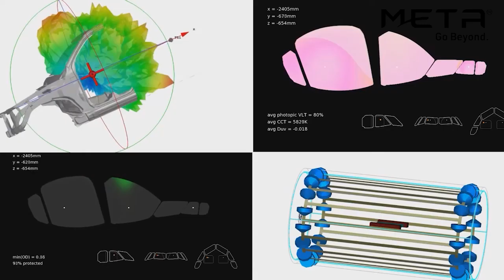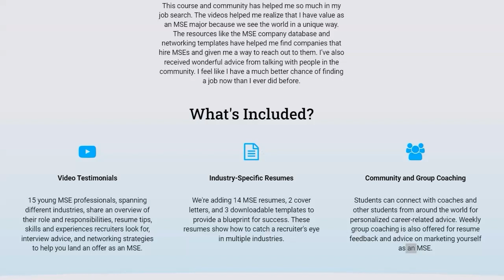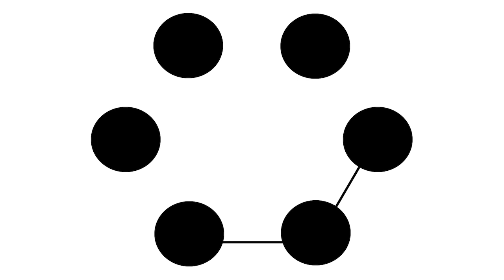Janus Particles: Linking the Gap Between Industry and Academia (ft. Dr. Shan Jiang) | Ep. 91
Every determined student must eventually ask themselves the age-old question: industry or academia? Professor, scientist, engineer, or manager?

In today’s episode we welcome Dr. Shan Jiang, Associate Professor at Iowa State University. He defies this traditional mindset with his rich experience in both industry and academia. He specifically leverages these experiences with Janus particles, a type of nanoparticle that enables two bonded sides with distinctly different chemistries.

🔹️ What a Janus particle is and how it’s different from normal chemistries
🔹 Which field(s) will be most impacted by continued research into Janus particles?
🔹 What the challenges are in applying these particles in real-life applications?

Learn more about our MSE Career Development Online Course, which includes more industry-specific information and advice.

For more information on Meta Materials Inc., visit their site and check out their careers page.

You can meet other passionate materials scientists and engineers from around the world, discuss the latest breakthroughs in MSE, share materials-related memes, and get career advice from experts in the field.

Check out our MSE-themed merchandise if you want to support us or simply show off your love of materials science!

Timestamps:
• Defining your role teaser (0:00 – 0:36)
• Intro, moving, and episode highlights (0:30 – 6:44)
• Meta sponsorship (6:44 – 7:44)
• Introducing Dr. Shan Jiang (7:44 – 8:08)
• What are Janus Particles? (8:08 – 9:26)
• Properties of Janus Particles (9:26 – 11:46)
• How Janus Particles are made (11:46 – 14:12)
• Leveraging academia & industry experience (14:12 – 19:46)
• What materials are used in Janus Particles (19:46 – 23:14)
• Scope of Jiang’s research (23:14 – 25:19)
• Janus Particle applications (25:19 – 33:52)
• Future applications of Janus Particles (33:52 – 39:09)
• Challenges Janus Particle innovation (39:09 – 44:08)
• Advice for students looking to innovate (44:08 – 48:16)
• Comments on perspective and conclusion (48:16 – 51:15)
• MSE Academy (51:15 – 52:21)